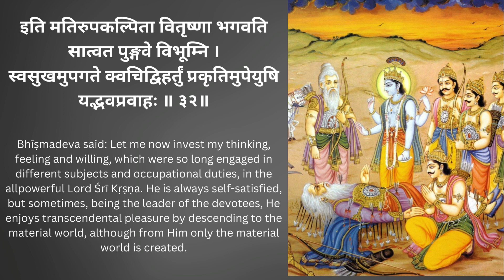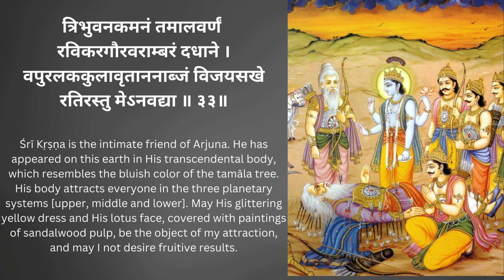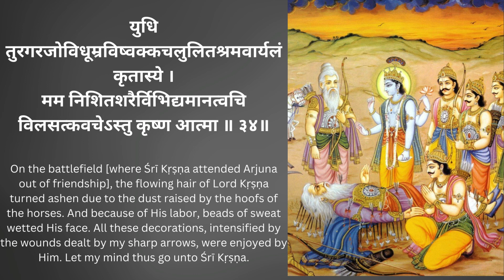Stories from Srimad Bhagavatam Chapter 9 Book 1